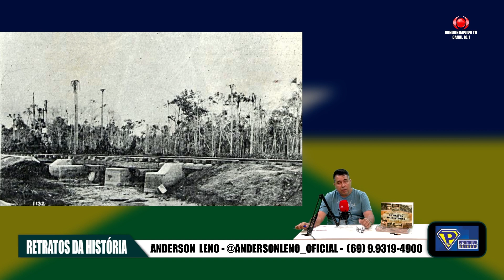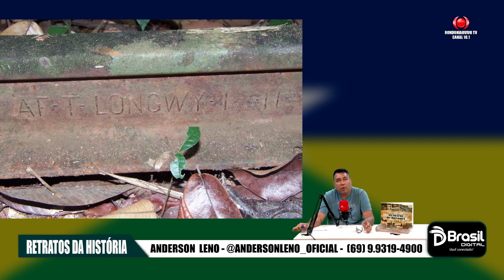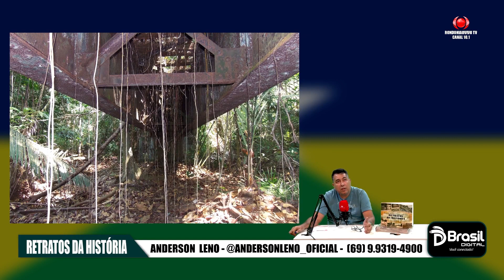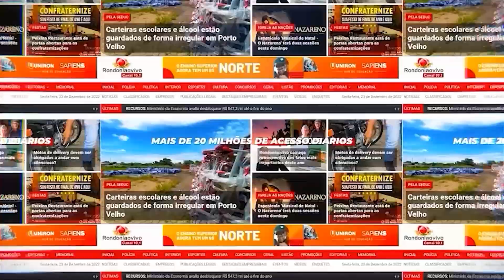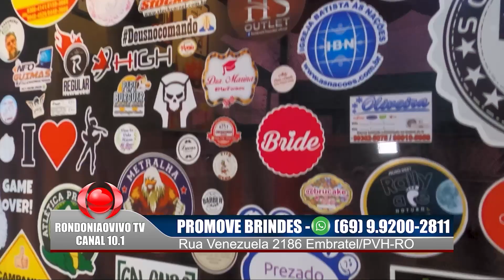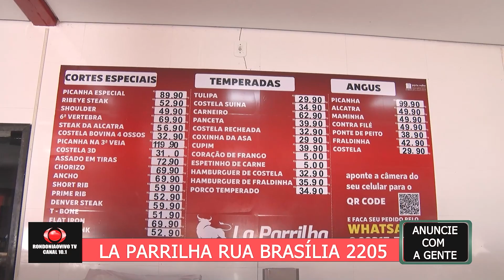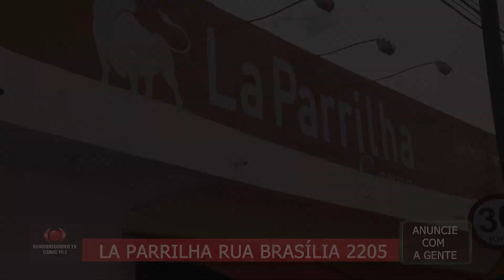#16 RETRATOS DA HISTÓRIA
#16 RETRATOS DA HISTÓRIA 27-05